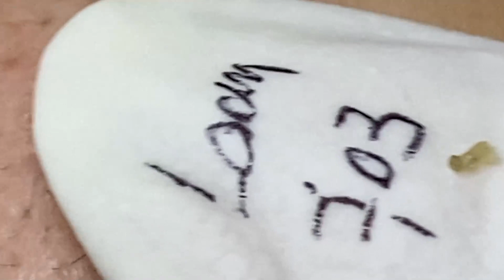𝐁𝐞𝐚𝐮𝐭𝐲 𝐅𝐨𝐫 𝐄𝐯𝐞𝐫𝐲𝐨𝐧𝐞 𝐈𝐬 𝐖𝐡𝐚𝐭 𝐈 𝐋𝐢𝐤𝐞 | 4789